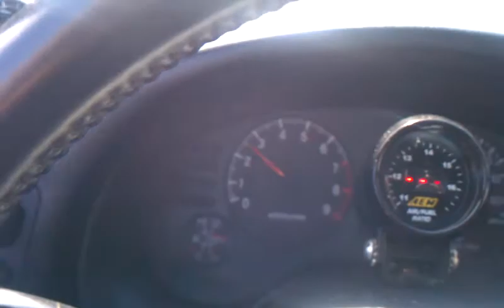July 28, 2011 4:00 PM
First test drive of a rebuilt transmission that I rebuilt for the eclipse.